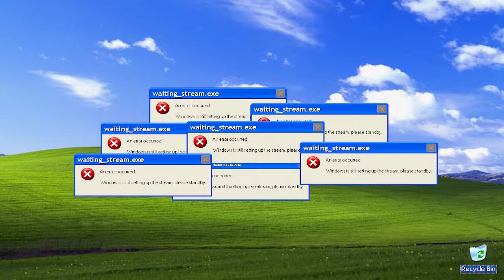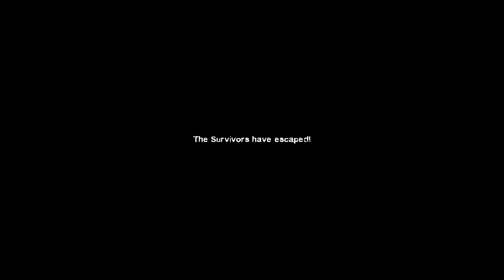good ol' left 4 dead 2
stremin' for fun!

Specific Music used:
Basking in the Sun/Hinatabokko (Yuuki Wataru)
Bossa Nova (Benjamin Tissot)
Im Not Sleepy Yet (Hamo Ota)

Art BGMS!
Summer Sleeping @ Pretending / 夏の眠り @ フリ (shimtone)
Russo / 露草 (MATSU)